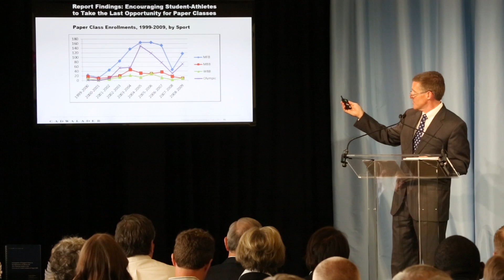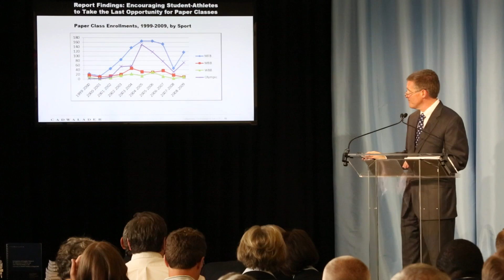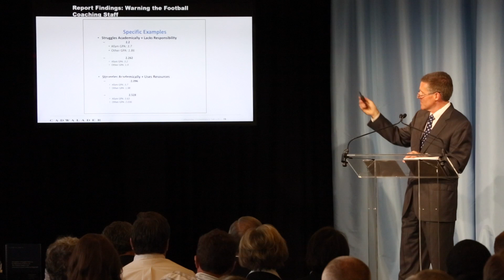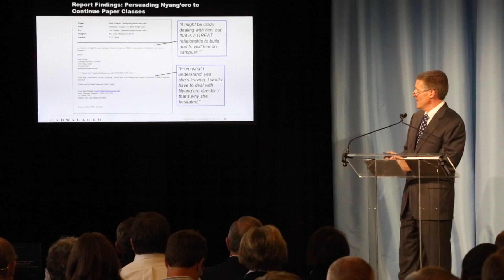Wainstein discusses details surrounding academic scandal and Deborah Crowder's retirement from UNC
Kenneth Wainstein, a former top U.S. Justice Department official, found that the academic counselors had pushed for the easy classes and embraced those started by Deborah Crowder, a longtime manager for the Department of African and Afro-American Studies.